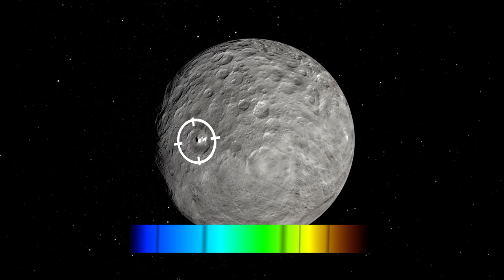The motions of the bright spots on Ceres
This artist’s impression video is based on a detailed map of the surface compiled from images taken from NASA’s Dawn spacecraft in orbit around the dwarf planet Ceres. It shows the very bright patches of material in the crater Occator and elsewhere. New observations using the HARPS spectrograph on the ESO 3.6-metre telescope at La Silla in Chile have revealed unexpected daily changes on these spots, suggesting that they change under the influence of sunlight as Ceres rotates.

This illustration shows how the features in the spectrum of the light reflected from the bright spots is alternately red and blue shifted slightly compared to the average light of Ceres as it rotates. This very subtle effect has been measured from the ground using the HARPS spectrograph on the ESO 3.6-metre telescope at La Silla in Chile. The effect has been greatly exaggerated to make it visible and excludes the much brighter light coming from the rest of the disc of Ceres.

Credit:
ESO/L.Calçada/NASA/JPL-Caltech/UCLA/MPS/DLR/IDA/Steve Albers